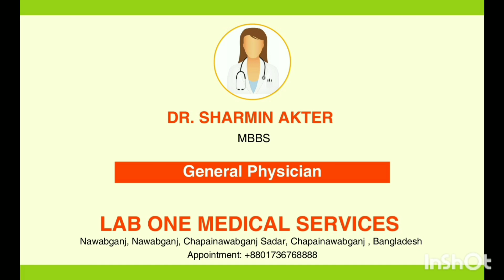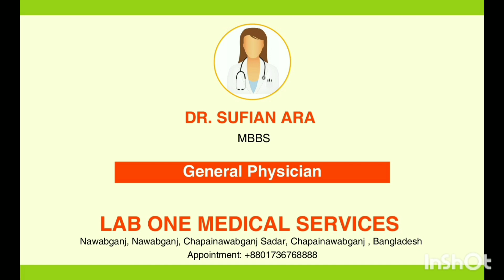চাপাইনবাবগঞ্জ জেনারেল ফিজিসিয়ান ডাক্তার নাম |CHAPAINAWABGONJ GENERAL PHYSICIAN DOCTOR NAME